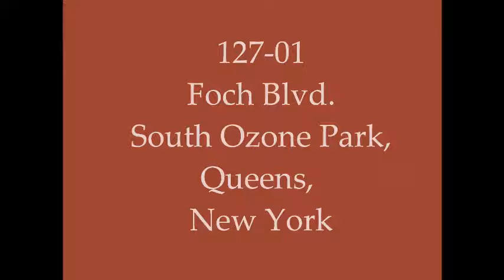Sunday Service Flashback